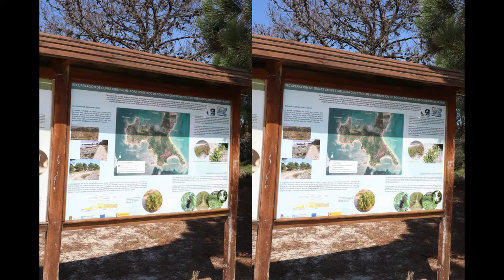A Illa de Arousa en 3D - Visión directa - Estereoscopio - Con gafas (stereoscopic photography)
Para ver con un estereoscopio, unas gafas VR o con visión directa con el móvil.
Este vídeo lo podéis ver con uno de los estereoscopios y gafas 3D que os enseñé a construir. Colocad el móvil dentro del estereoscopio o delante de las gafas 3D. También lo podéis ver con la técnica del ojo mágico, colocad el móvil pegado a los ojos y separadlo poco a poco hasta que la imagen se enfoque.